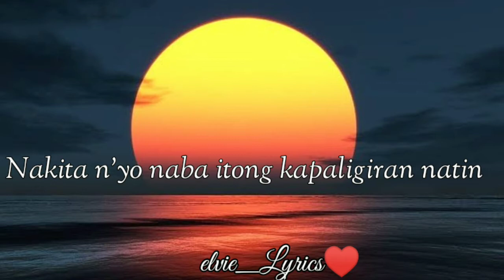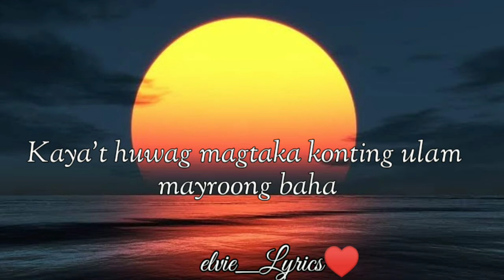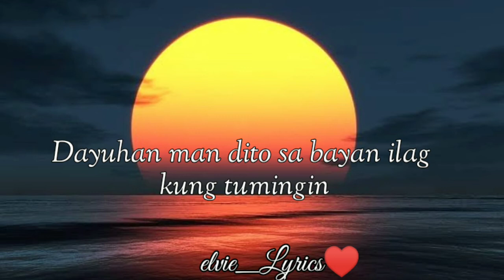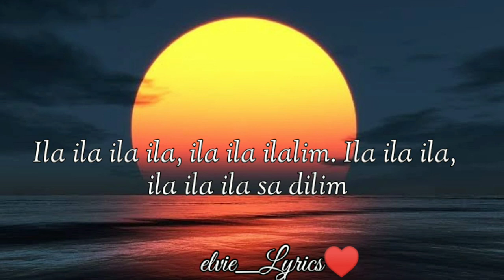ILALIM CHOCOLATE FACTORY